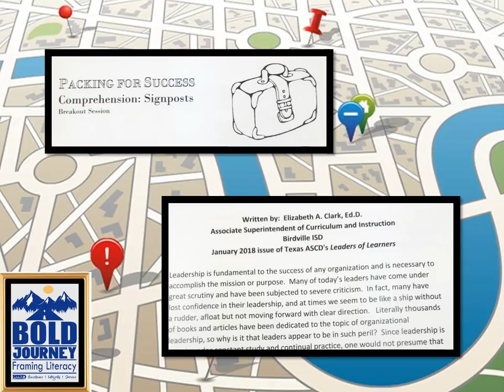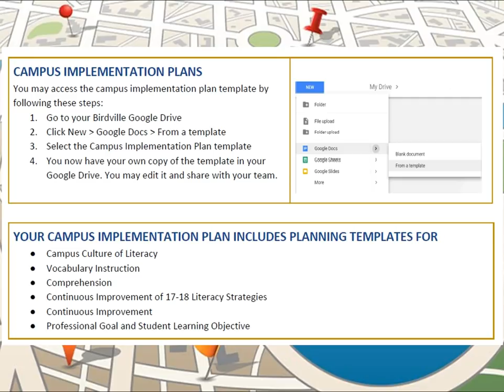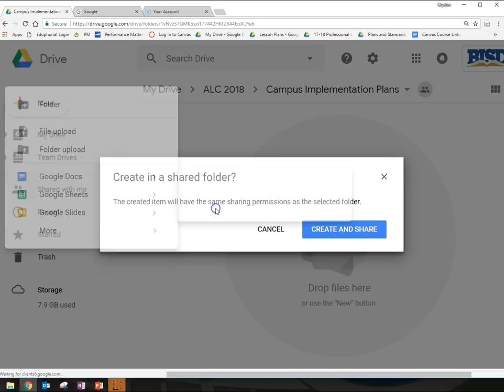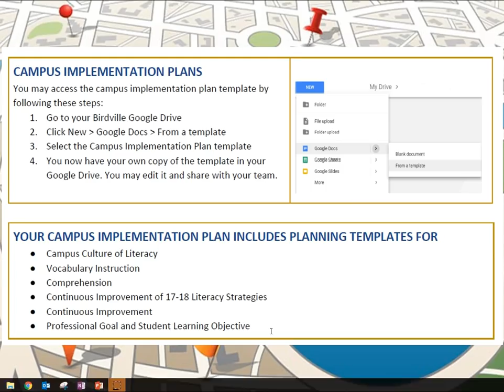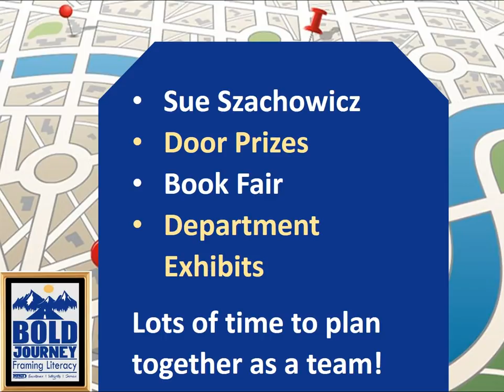Bold Journey ALC Roadmap